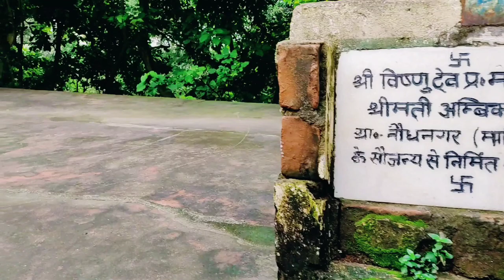Ramu baba sthan mandil 🛕 Kiranpur 200 year purana mandil 🛕 lakhisaray in bihar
👉comments..

... My contain is vlogs 👈
🛕   Kiranpur Ramu baba sthan  mandil🛕
Mednichowki ~ se~ Kiranpur ~ Ramu~ baba ~ sthan

👉👉👉My Instagram id karan Verma 787031. follow me nh